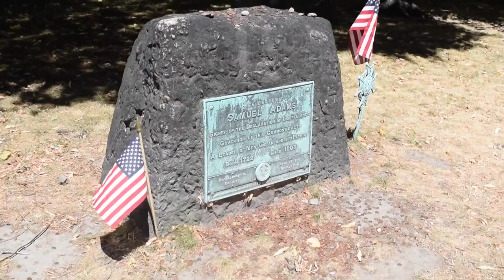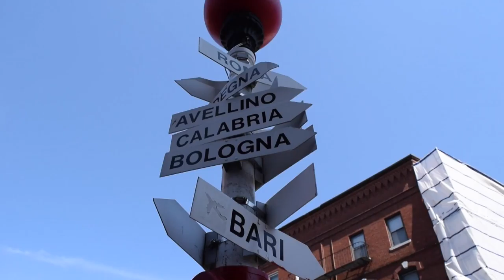Massachusetts Vacation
I had a great time in Mass with my family.

Outro Music is “The Legend of Zelda (Original Mix)” By Zedd.